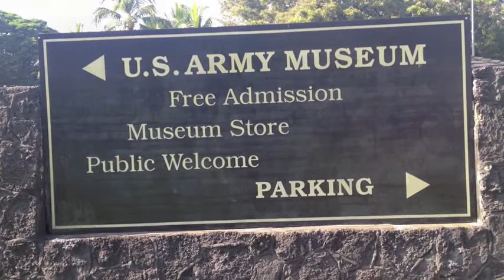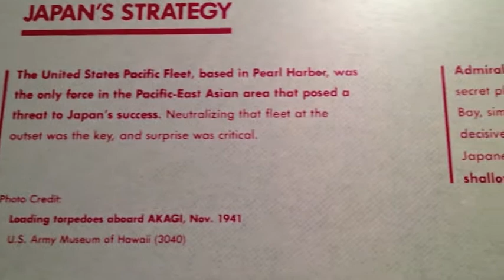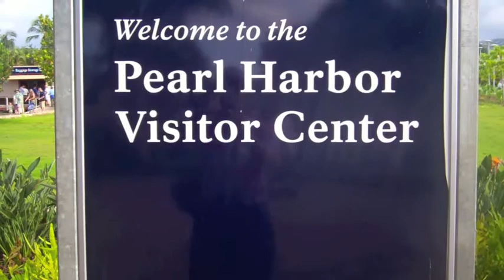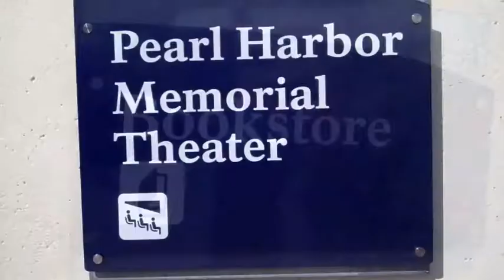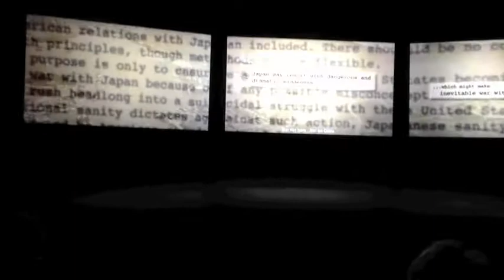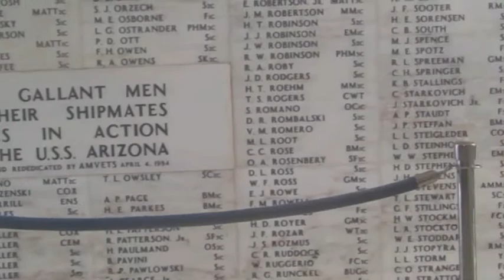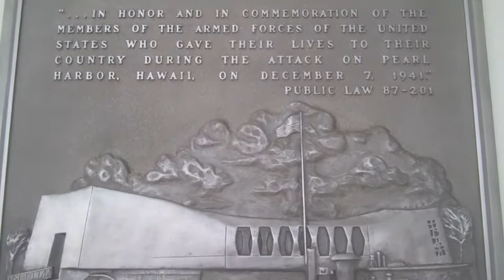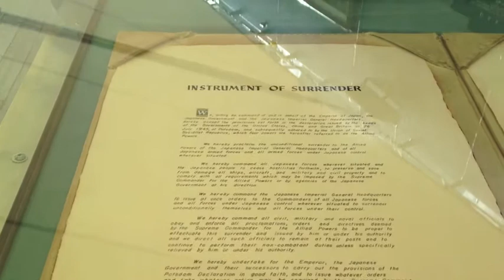Hawaii Hot Spots Pt. 2: O'ahu (Museums)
A hot spot showing Lamar Pitts TV's experience at museums and venues that teach about Hawaii's history.